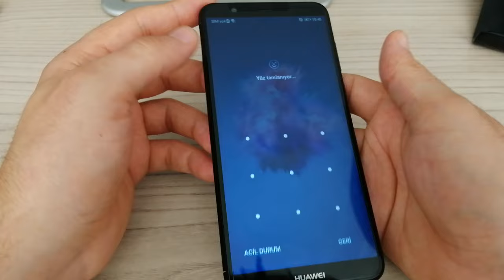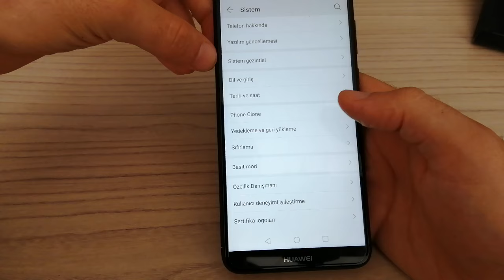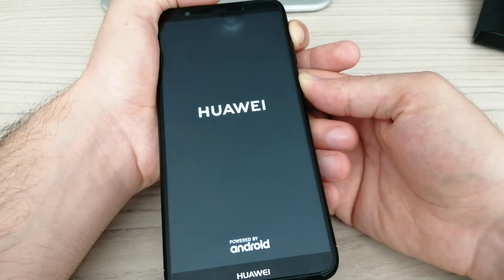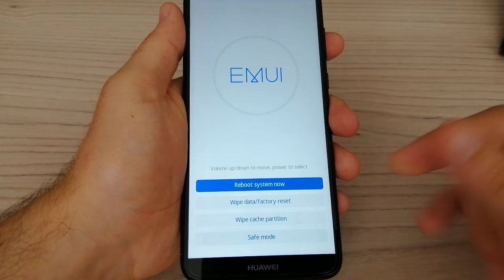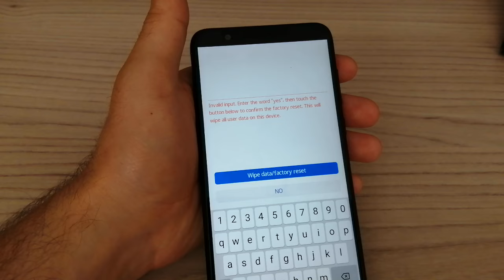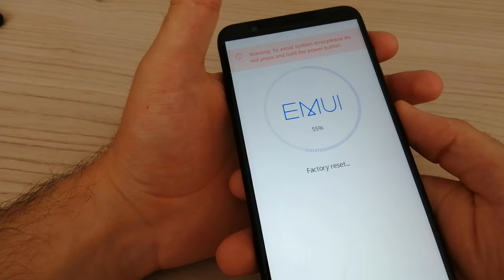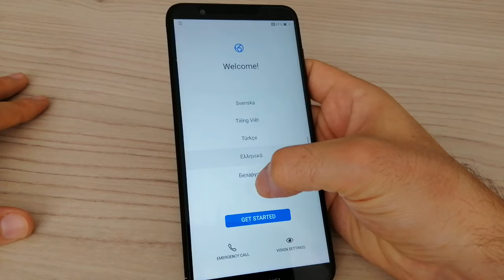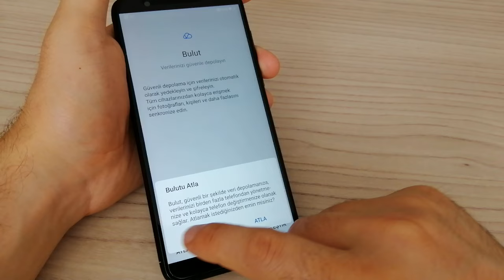HUAWEİ FORMAT P SMART HARD RESET